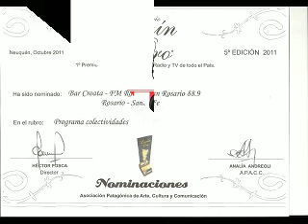Lanin de Oro - Premio Nacional a Bar Croata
Bar Croata Ganador del Primer Premio
Lanin de Oro 2011 de la APACC (Asociación Patagónica de Arte, Cultura y Comunicación)
Otorgado a Programas de Radio y TV de la República Argentina
Vº Edición celebrada en la Localidad de Aluminé, Provincia de Neuquén

BAR CROATA - Programa Radial de la Colectividad Croata de Rosario, Provincia de Santa Fe, República Argentina